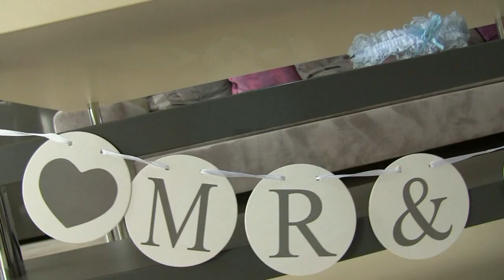Naša svadba Janka a Martin 23.5.2015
VIDEOzostrih Janka a Martin 23.mája 2015 Smrdáky